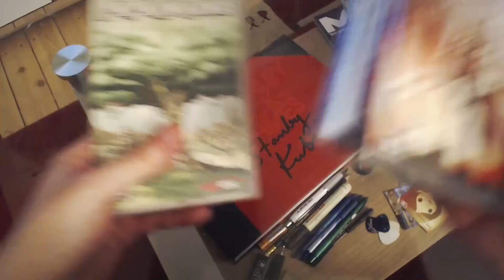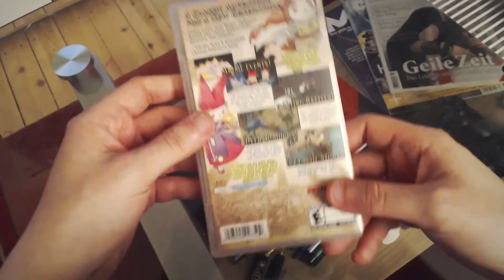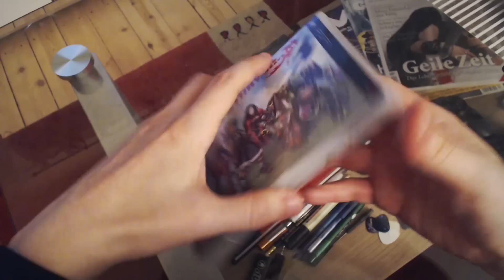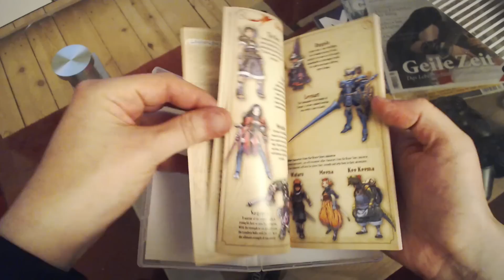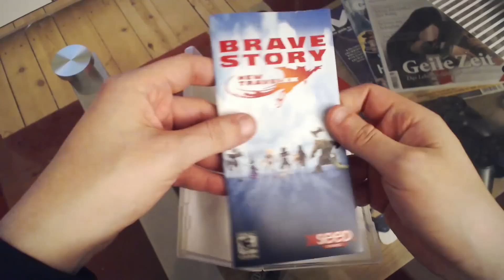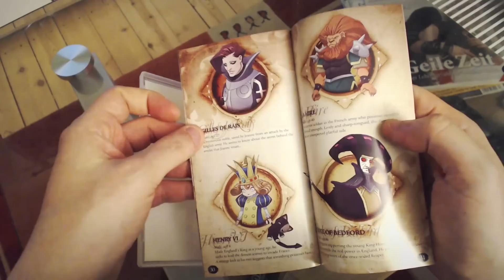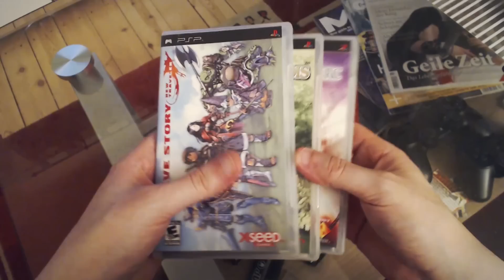Ausgepackt! #121 ~ PoPoloCrois, Brave Story & Jeanne D'Arc (Unboxing)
Die PSP-Rollenspiele PoPoloCrois, Brave Story & Jeanne D'Arc heute in einem ganz-besonderen Ausgepackt! Unboxing!